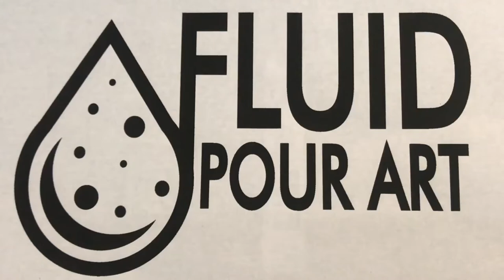Bat Cookie Cutter Open Cup | Fluid Pour Art | Halloween Art Techniques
Colors Used: Purple, Black and Green
Floetrol Ratio to paint ratio is about 2-4 parts floetrol to one part paint (depending on consistency)
Canvas coated in Behr Black Flat Interior/Exterior Spray Paint and Primer in One Aerosol